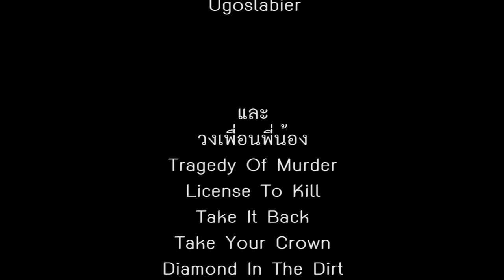NEVER FEAR TOMORROW - Stray Wolves [ Official Music Video ]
Thailand Hardcore Breakdown
Support Us
Doksuwan Mixdown Studio , Tonsom Music Studio ,
A.M.P Clothing , Death's End Clothing , Moshkids hardware ,
Glint Wood and Every One